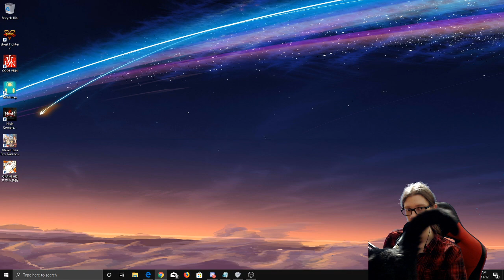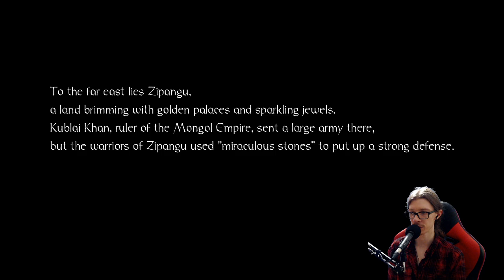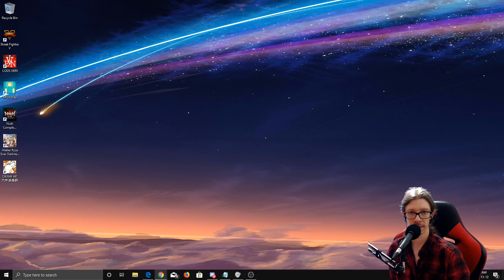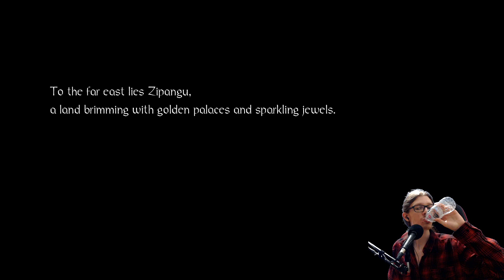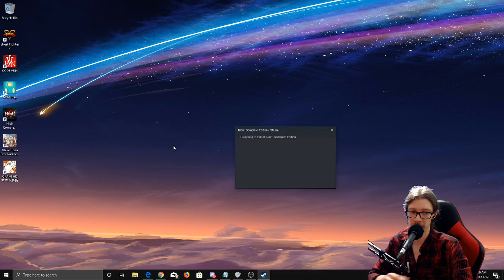First time playing Atelier! Atelier Ryza Part 3